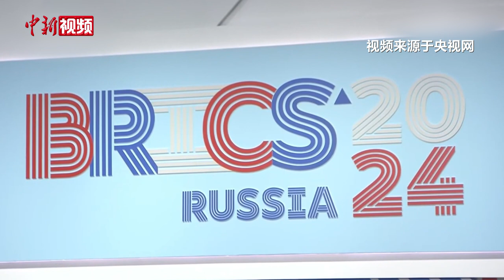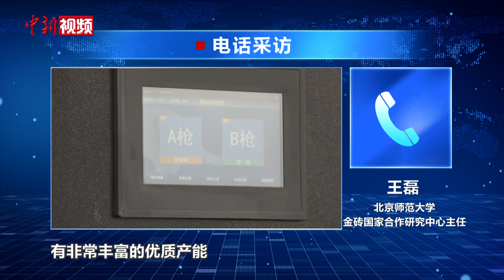“大金砖”如何有“大作为”？专家：五项主张推动金砖合作机制高质量发展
当地时间10月23日，中国国家主席习近平在俄罗斯喀山出席金砖国家领导人第十六次会晤并发表重要讲话。

2024年是“大金砖合作”开局之年，此次会晤是金砖扩员后的首次峰会。讲话中，习近平提出建设“和平金砖”“创新金砖”“绿色金砖”“公正金砖”“人文金砖”等五项主张，宣布多个具体项目和合作计划。对此专家认为，五项主张既顺应历史大势，又把握时代机遇。